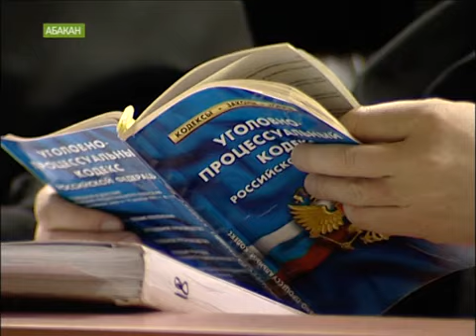Иван Вагнер просил Верховный суд Хакасии его оправдать, но приговор остался без изменений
В Верховном суде Хакасии состоялось рассмотрение апелляционного представления прокуратуры на приговор в отношении экс-министра сельского хозяйства и продовольствия республики Ивана Вагнера.